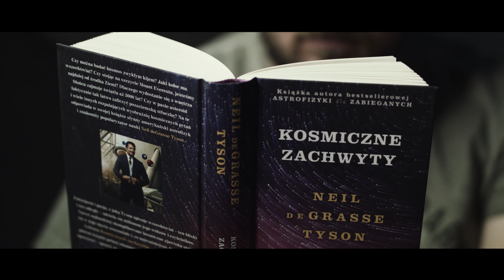Kosmiczne zachwyty | Neil deGrasse Tyson | Astrofaza (45)